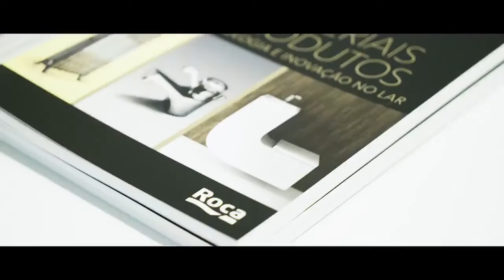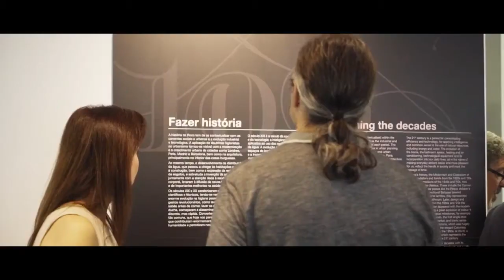Exposiçao temporária Dos materiais aos productos I Roca Lisboa Gallery